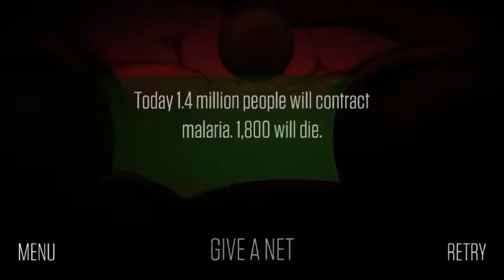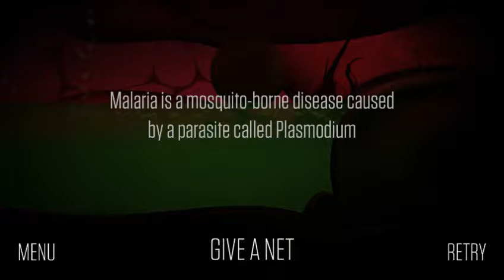LA PESADILLA #1 EL INICIO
Espero y disfruten este gameplay ocasional